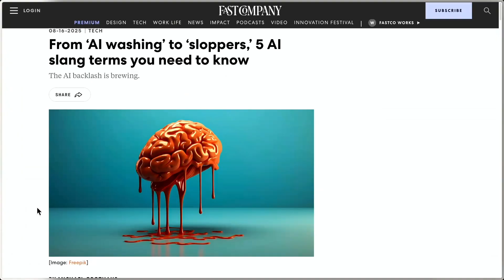AI Slang You Need to Know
On Intelligent Machines, Leo Laporte, Jeff Jarvis, and Paris Martineau learn about some new words.